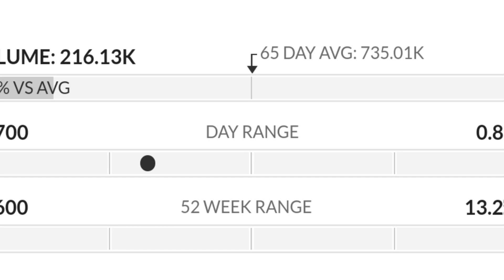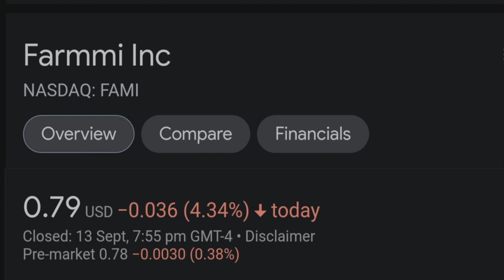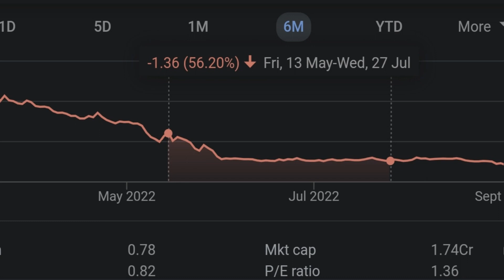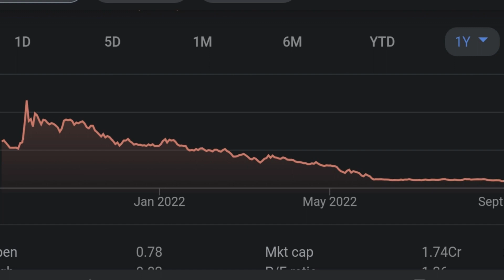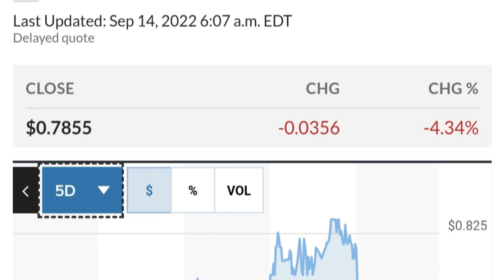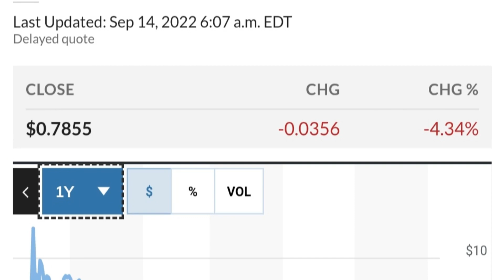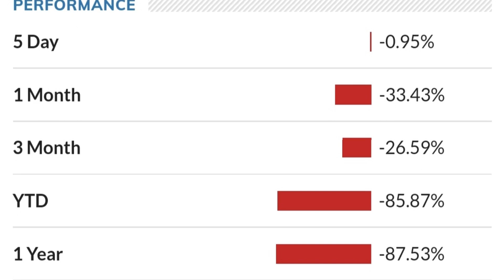FAMI STOCK Farmmi Price Predictions Technical Analysis AND Trading Strategy